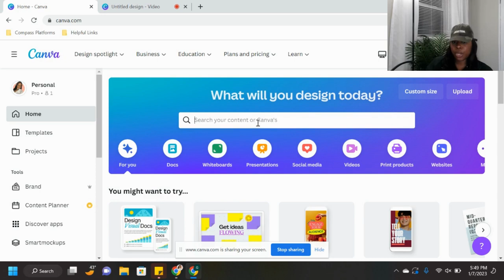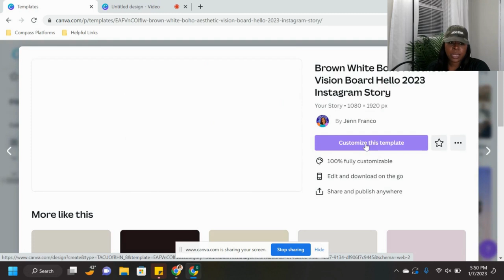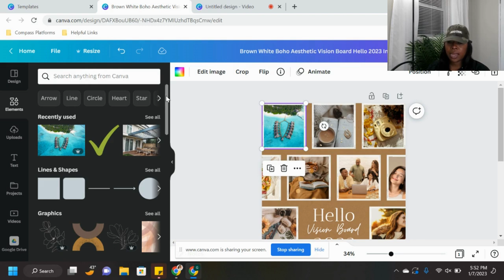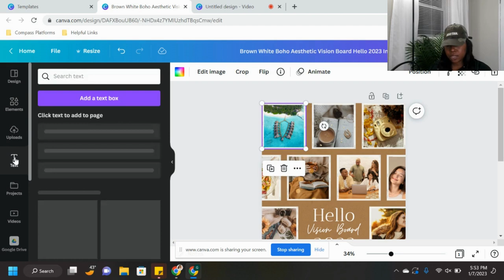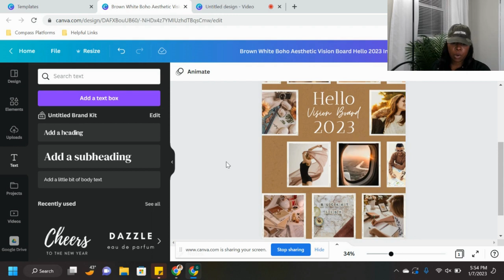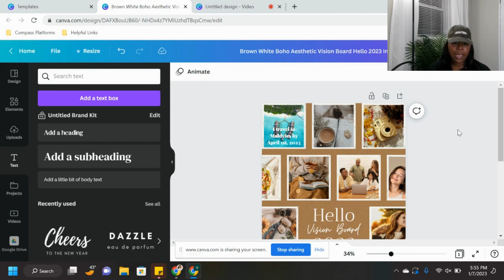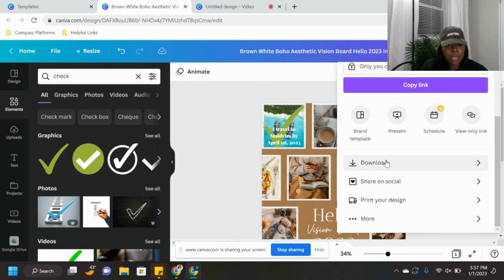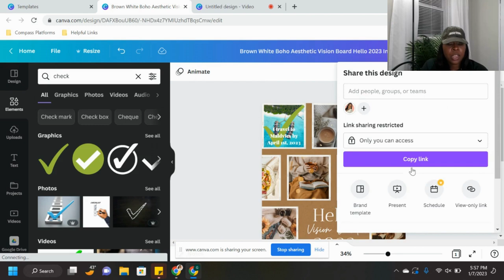HOW TO Make The Best Digital Vision Board FOR 2024 THAT ACTUALLY WORKS!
Are you interested in how to make the best digital vision board for 2024 that actually works!? In this video I walk you through step by step how to make a vision board for free in todays video! Happy New Year! I'm so excited to be sharing how to create a vision board including other techniques and tools that allow me to bring my visions boards to fruition every year. Vision boards that actually works require belief and planning. My vision boards 2024 idea is that if you include specific dates with each of your goals you can reach them as long as you believe it is possible. Think of this as our own virtual vision board party where we level up together. As always, I'm wishing favor and abundance in 2024!

//VISION BOARD RESOURCES & LINKS

○Daily Planner Sheet that can be used in conjunction with your weekly/yearly planner on a daily basis in order to make sure that you are staying on task and focused to make the most out of each day

○$50,000+ In Business Credit Using My Proven Step-by-Step Method I used to open a party store.

○ Get A Business Website, Business Plans, Logos, Graphic Design, Flyers & much more at an affordable prices

//NEED HELP TO START BUILDING BUSINESS CREDIT?
Start building business credit using my eBook "The Business Credit Finesse" and get the exact step-by-step method I used to open my party store.

//GEORGIA
I'm Georgia and I'm a former call center 9-5'er with a bachelors degree in business management. I have always had a passion for business and I love to talk and share information surrounding business especially about money related to business, grants, real estate and so much more. I also have a strong passion for real estate as I am a licensed real estate agent in Maryland (since 2016) and bought my first house hacking property in 2018, making over $19k my first year of being a landlord. I'm excited to share all of my lessons, failures (to avoid you from making the same mistakes) and strategies with you so you can pave a path of your own and I would love to assist you along the way!

*I only recommend tools and resources I have personally used or vetted.

//VIDEO CHAPTERS
0:00 - The Power of Vision Boards/ Storytime
4:11 - How to make a digital vision board for 2023
11:20 - Tools/Resources For Vision Board Success